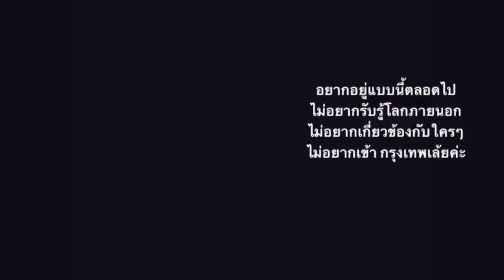Villa mungkala Banpong เป่าขลุ่ยริมน้ำ12/3/2566